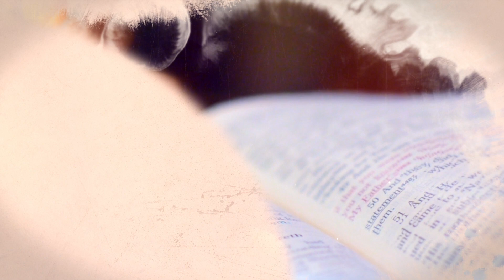Slova naděje -15.1.2022 - Renata Firlová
Renata Firlová Vás dnes vezme na hory. Zveme k poslechu.